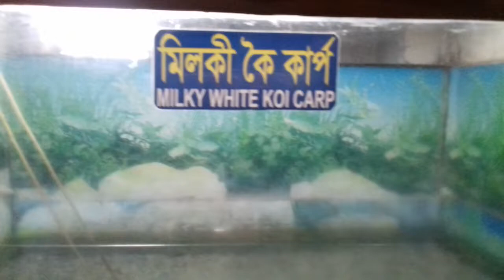মিলকী কই মাছ ২০২২